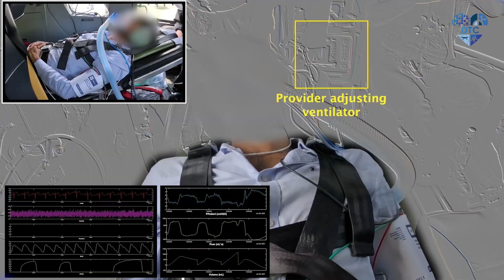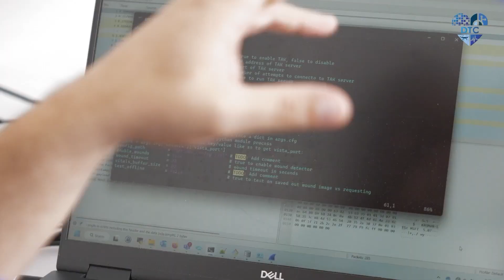DARPA Triage Challenge: AI for Real-World Emergencies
There is a critical need for reliable, real-world AI tools for military medics and first responders. Are you a self-funded team developing innovative AI solutions in this space? We’d love for you to join us!